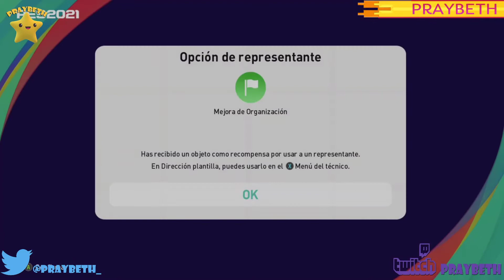PES 2021 Gastando Mas GPs en Leyendas Pack Opening eFootballPES2021 ⚽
Se vienen dos Leyendas en esta pack opening con gps en PES21. no os los perdáis...